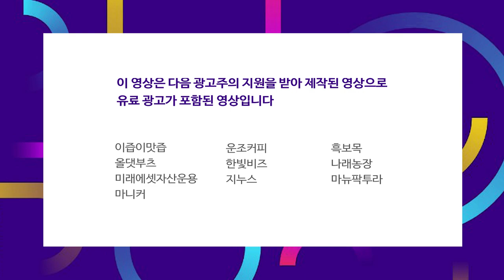현대차와 LG화학의 배터리 리스 사업 업무 협약.. 전기차 생태계 넓어진다 f.염승환 차장